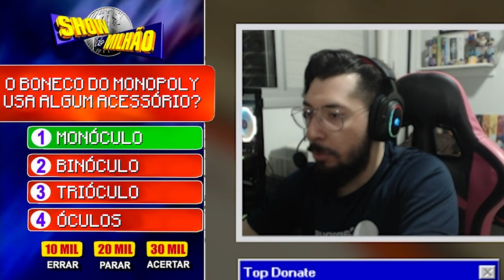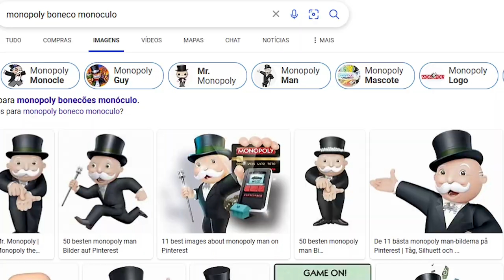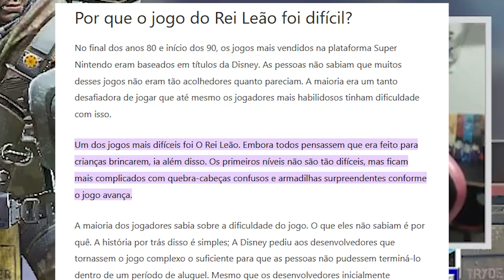TENTE NÃO RIR VERSÃO APEX LEGENDS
Um clássico da internet que desafia você a não rir de memes não tão bons, enquanto acompanha jogadas duvidosas - agora em Apex Legends. Funciona? Talvez. Aqui, aproveitamos pra falar de jogos difíceis (alô Crash Bandicoot, salve Lion King de SNES) e mostramos um desempenho cada vez melhor (afinal ainda estamos aprendendo, finalmente, a jogar). O verdadeiro sábio é aquele que sempre tem a aprender.

LINKS NO COMENTÁRIO FIXADO
✦ Contato para parcerias somente pelo Instagram ✦